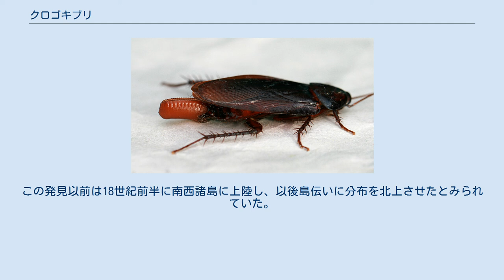クロゴキブリ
クロゴキブリ（黒蜚蠊、学名：Periplaneta fuliginosa）は、ゴキブリ目ゴキブリ科に属する昆虫の一種である。
屋内に生息するゴキブリとして代表的かつ著名。
 体長25-30mm。
体は扁平で、体色は黒褐色で光沢がある。
翅は大きく飛翔することができる。
日本の関東地方から奄美大島まで、台湾、中国でみられる。
 本州中部の場合、一般に5-7月に羽化し、5-10月に産卵を続ける。
卵鞘には22-26個の卵が入っており、27℃では41日で孵化する。
孵化後300-350日後に成虫になるものが多く、成虫は25℃で200日前後生存する。
雌成虫は一生で20-30個の卵鞘を産む。
 雑食性。
各種食品、木材、パルプ、皮革など、食害対象は広範である。
これらの消化は腸内バクテリアによって実現されており、35℃を超える高温環境におかれ続けるとそれらバクテリアが死滅し、消化機能不全により本種は死亡する。
 不衛生で湿度の高い環境に好んで棲み、また集合フェロモンで個体間の凝集、接触が盛んである。
このため、人の健康上有害な物質や病原体を媒介する衛生害虫である。
また、糞による汚損、汚染ももたらす。
1970年頃まではポリオウイルスの媒介者と見なされていたが、2000年代では否定されている。
 耐寒性が高い。
最近では北海道においてもその存在が確認されており、日本に生息する屋内性のゴキブリでは、越冬可能な唯一の種である。
天敵はアシダカグモ・カエル・セナガアナバチ・ムカデなどである。
 本種は日本在来の昆虫ではなく、人類の海上移動に伴い侵入してきた外来種である。
原産地は中国南部であるとする説が有力。
 日本では宮崎市田野町・本野原遺跡から発掘された縄文時代後期の約4300年前の土器にクロゴキブリのものと類推される卵鞘の痕が発見されている。
この発見以前は18世紀前半に南西諸島に上陸し、以後島伝いに分布を北上させたとみられていた。
 また、日本に限らず様々な地域を渡り歩いて分布を拡げたコスモポリタンでもあり、ほぼ世界中で姿を見ることができる。